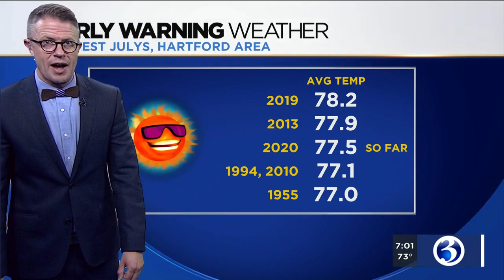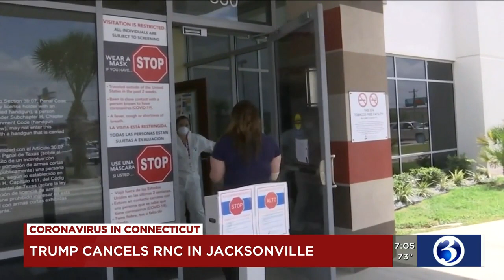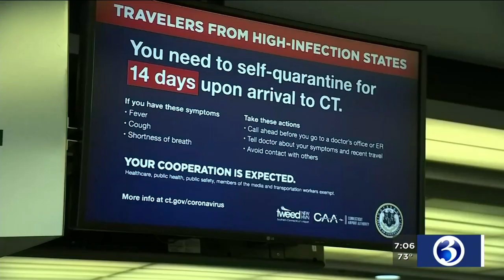Your Friday 7 a.m. Eyewitness News Update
Here's a look at the latest headlines on this Friday morning.